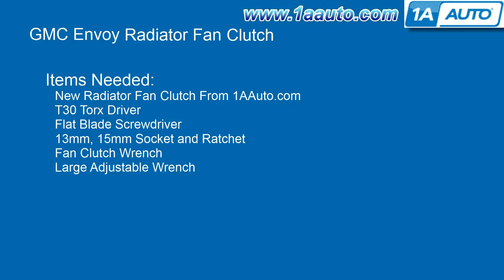How to Replace Electric Fan Clutch 02-07 GMC Envoy XL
1A Auto shows you how to repair, install, fix, change or replace  a broken radiator fan clutch.  If your car overheats or runs hot and the radiator cooling fan will not turn on then this may be your solution. This video shows the process for the 02, 03, 04, 05, 06, 07 GMC Envoy, or Chevy Trailblazer.

This process should be similar on the following vehicles:
2002 GMC Envoy XL
2003 GMC Envoy XL
2004 GMC Envoy XL
2005 GMC Envoy XL
2006 GMC Envoy XL

• Fan Clutch Wrench
• Adjustable Wrench